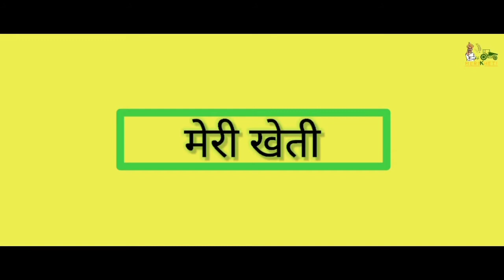जापानी बटेर नोटों के लगाए ढेर!!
मांसाहारी बहुत से लोगों को जंगली तीतर जैसे पक्षियों को आहार बनाना ज्यादा अच्छा लगता है।ऐसे लोगों के लिए जापानी बटेर बेहद उपयुक्त पक्षी है।मुर्गी पालन की तरह इसका पालन किया जा सकता है और इससे अच्छी आमदनी भी अर्जित की जा सकती। आइए जानते हैं जापानी बटेर के बारे में।

Merikheti.com के माध्यम से हम किसानो की समस्याओं को उठा के उनका समाधान देंगे.